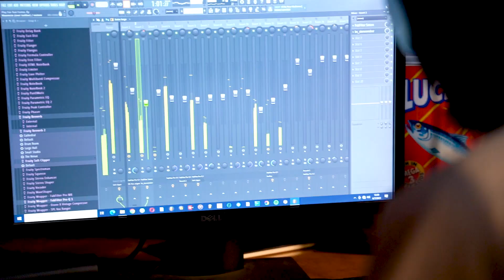Can you create an album cover?